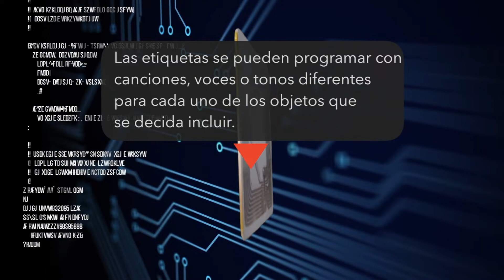Glove- E, el guante para ayudar a las personas invidentes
Glove-E es un guante inteligente capaz de medir la proximidad de los objetos y tiene como objetivo ayudar a las personas invidentes a prevenir accidentes. Los alumnos del Tecnológico de Monterrey que desarrollaron este proyecto nos explican cómo funciona.